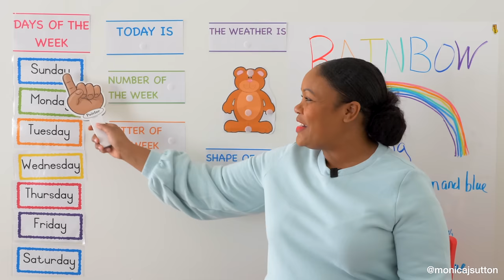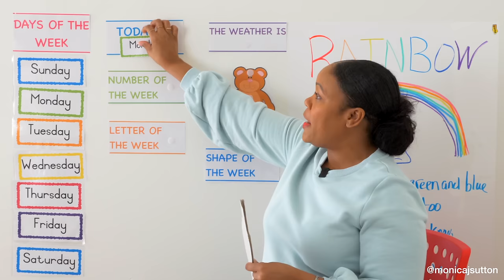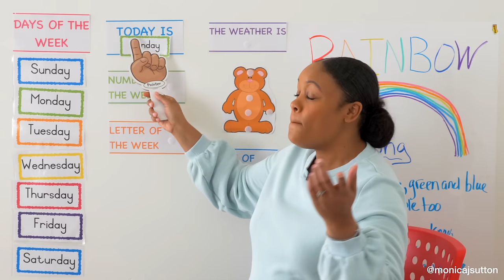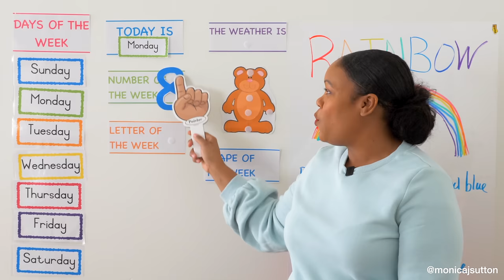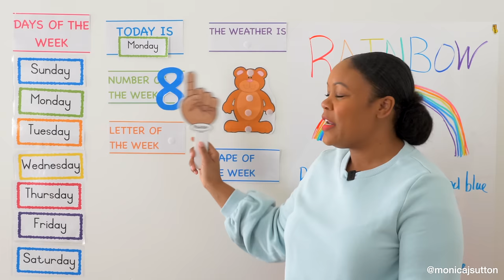Monday - Preschool Circle Time - Learn at Home - Monday 3/23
2.  Preschool Circle Time - Learn at Home - Monday 3/23
Week March 23rd - March 27th

Welcome to Morning Circle Time with Ms. Monica.

Letter of the Week - F
Number of the Week - 8
Lesson Focus of the Week - Learn about Rainbows

More Preschool Learning From Ms. Monica:

1.  Ms. Monica's Preschool Worksheets

2.  Ms. Monica's Virtual Preschool Program

*For some children this circle time video may be too long to sit through.  Every child is different.  If your child needs a break, then pause the video and return later.  Enjoy!